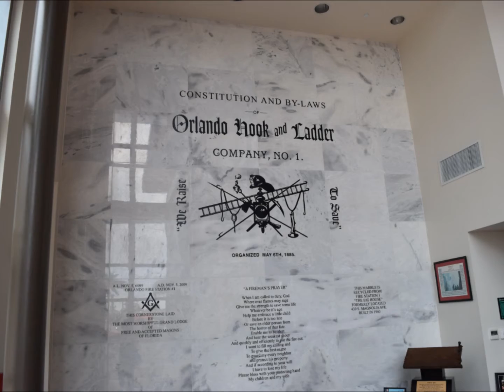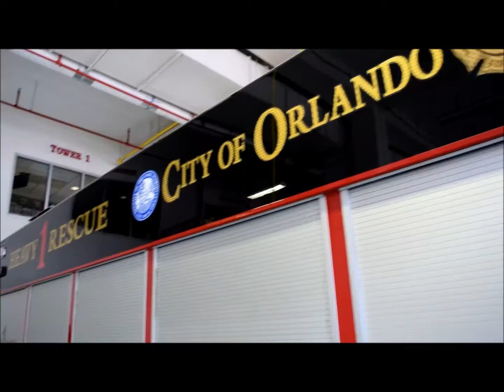Walkaround of Orlando Fire Department Heavy Rescue 1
Here you'll see OFD Heavy Rescue 1 returning to quarters and then a quick walkaround of the truck inside Station 1 "The  Big House". And a huge shoutout and to the men and women of the Orlando Fire Department and all emergency services for everything they do for us, and thank you for allowing us in to film for a little while!
Also, a big thank you to my friend JJ "THEMAJESTIRIUM1" who came buffing with me while he's in Orlando on family business.
It means a lot to see LIKES and COMMENTS and SUBSCRIBERS!

Please be sure to follow me for more updates on future videos on Twitter: @RespondCde3 and on Flickr